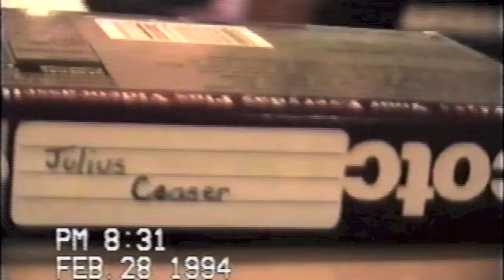Life at the Hodges Feb 28 Mar 1 1994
When you have kids, your home is easier than ever to keep in order!!